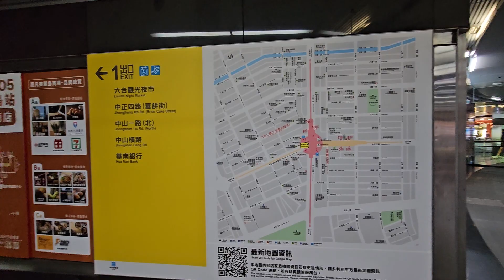Kaohsiung - Formosa - Exit 1